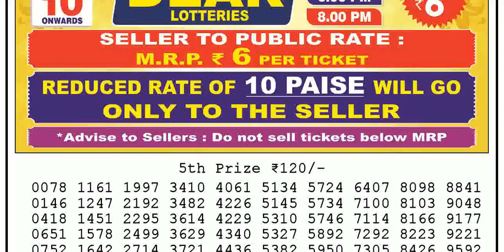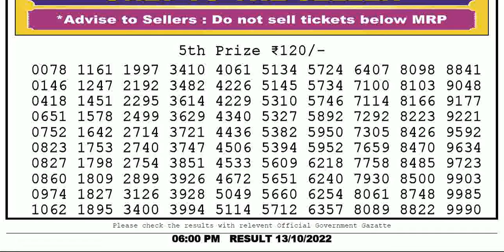Lottery Sambad Day 6:00pm 13/10/2022 Nagaland State Lottery Result Today Live pdf